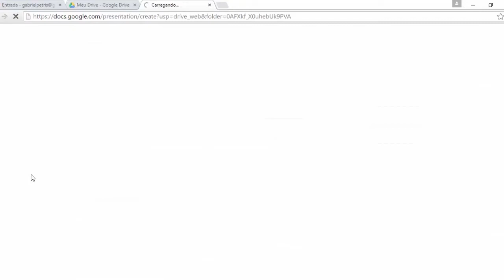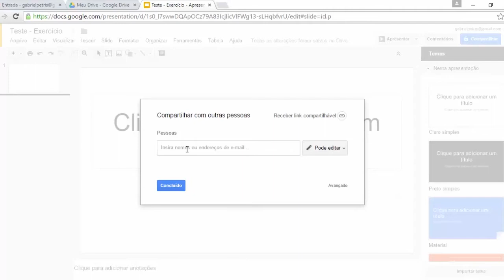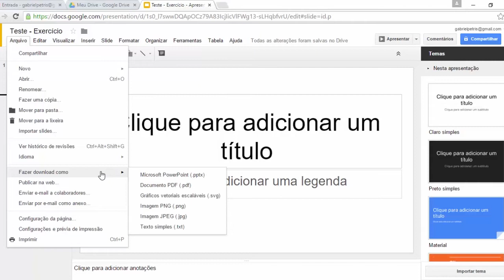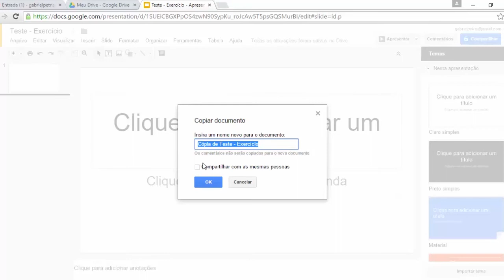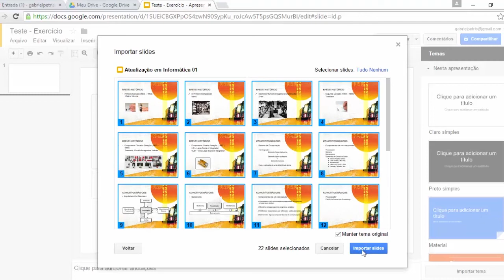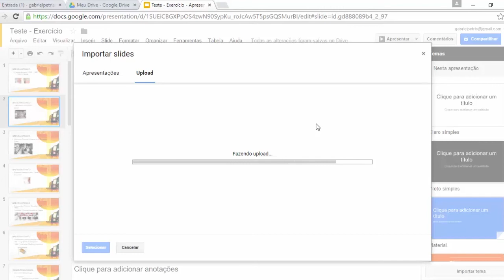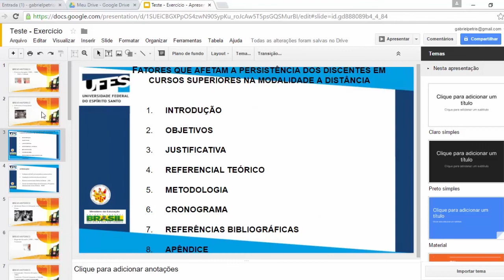Tutorial - Apresentação Google_ parte 1